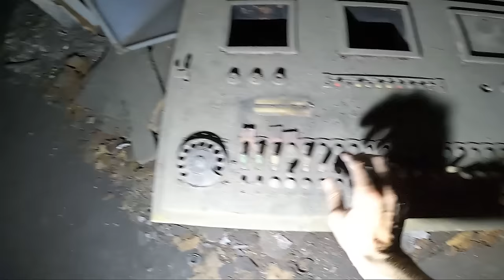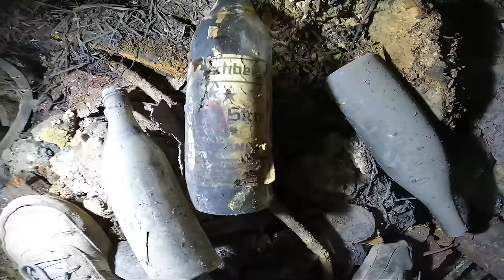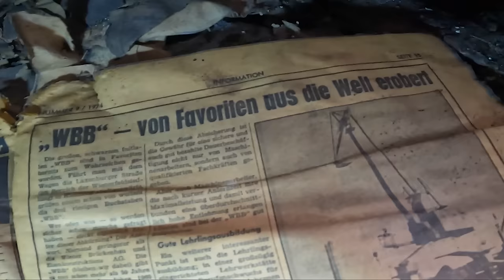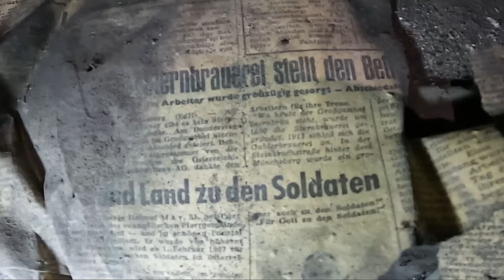Wir GRABEN nach VERGESSENEM BUNKER!⛏️ | Fredo bleibt in ENGEM ZIEGELOFEN stecken! (XXL Urbex-Tour)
Wir machen uns auf die Jagd nach Relikten aus dem zweiten Weltkrieg und erkunden dabei Wiens Untergrund! Neben schwierigen Kletterpassagen, klaustrophobischen Löchern, einer alten Ziegelbrennerei und einem unglaublichen Bunkern aus dem zweiten Weltkrieg erwarten uns noch einige andere spannende Überraschungen!